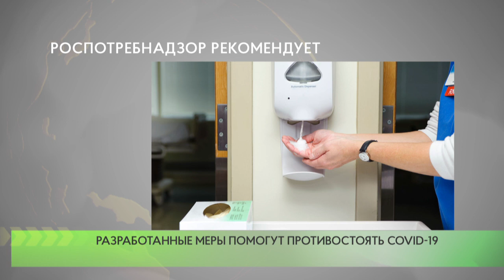Роспотребнадзор рекомендует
Одинцовский территориальный отдел Управления Роспотребнадзора по Московской области разработал рекомендации для предупреждения распространения коронавирусной инфекции.